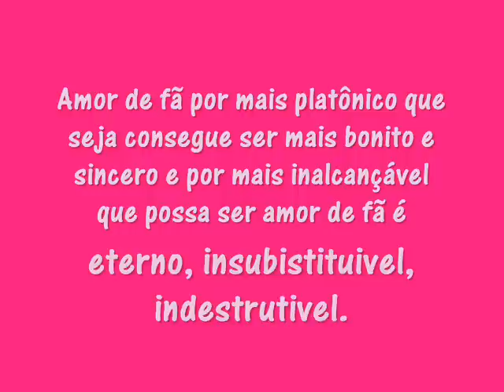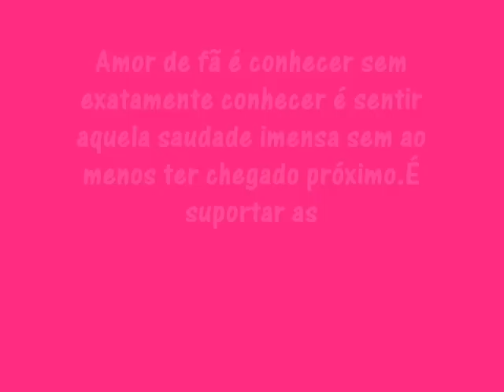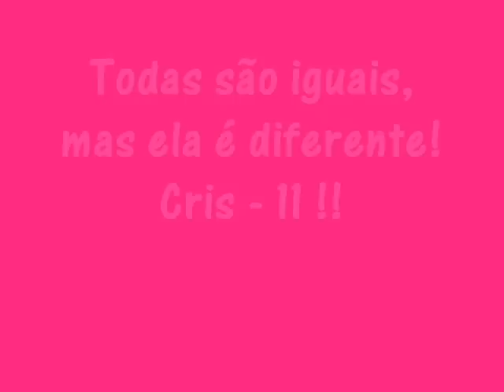Cris Rozeira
Amor de Fã que sentimento estranho, Não. Sentir esse amor é saber o quanto algo pode ser dificil, e mesmo assim continuar sonhando. É conhecer as raras chances que tem, e mesmo assim Amar cada vez mais, Amar acima de tudo, Amar com todas as Forças, Amar cada parte, Amar cada um dos detalhes cegamente. É apoiar, defender, Adimirar. É conhecer sem exatamente conhecer, é sentir aquela saudade imensa sem ao menos ter chegado proximo. É suportar uma das maiores e piores dores, mas nunca deixar de Amar. É suportar as piores palavras simplismente por sonhar alto, mas continuar lutando. É se levantar a casa recaida somente por encontrar o sorriso daquele que ama mesmo que por uma foto. É somente precisar saber que eles existem, que são reais, que estão bem para garantir seu proprio bem estar. Amor de Fã por mais platônico que seja, consegue ser o sentimento mais Bonito e Sincero E por mais inalcansavel que possa ser, Amor de Fã é ETERNO, INSUBSTITUIVEL, INDESTRUTIVEL